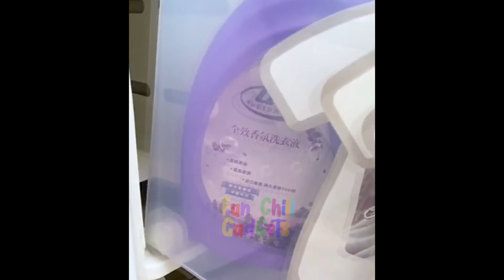Cool Gadgets!😉Smart Appliances For Every Home Kitchen/Beauty/Tech Tiktok⭐💯⚡ #137